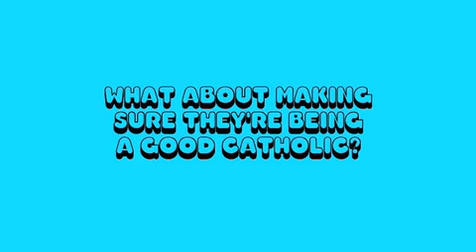On the Crail Couch with Reda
Giovanni Reda on the Crail Couch.